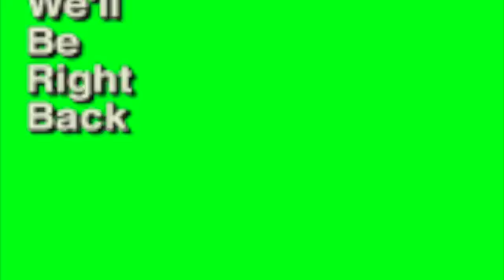kids having fun